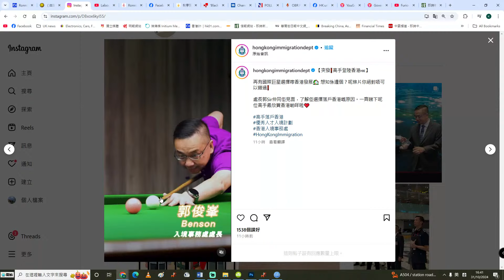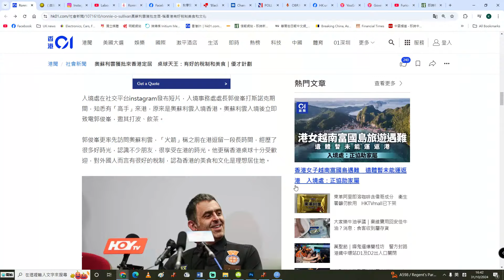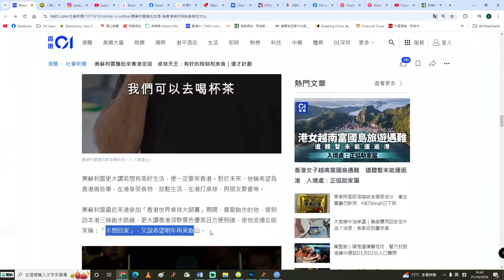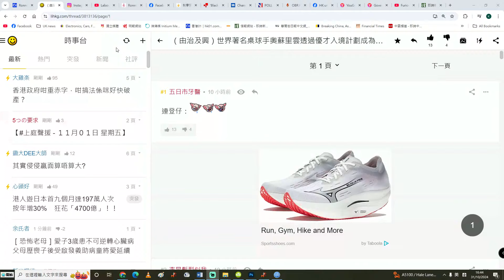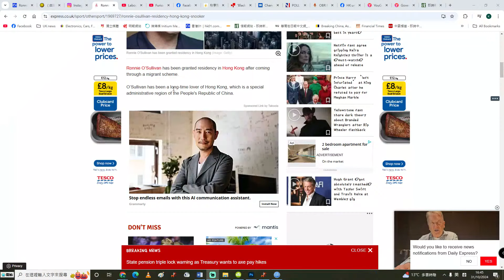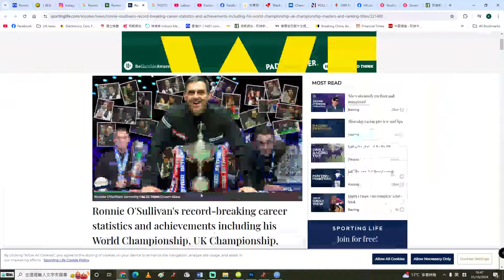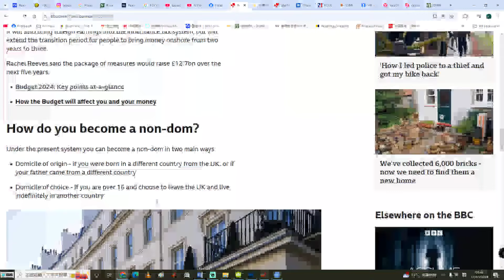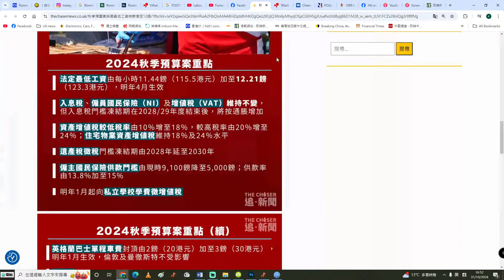【香港1B】奧蘇里雲申優才移港！工黨加稅效應？英國秋季預算案取消Non-dom制可能導致港人回流潮？01/11/2024